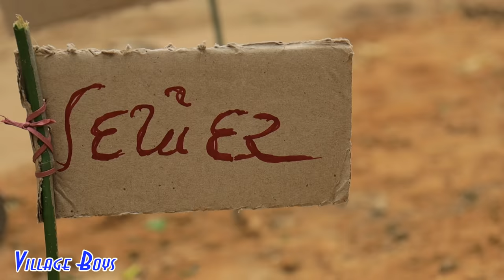રમકડાં ચોર, દેશી કોમેડી | Vahtovillageboy | Bhuro | 2021 Full HD Video | Village Boys | Desi Comedy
Tital - રમકડાં ચોર

Directed By D. B.Thakor
Story By Vinod Joshi

 Vahto vadi
Gujju Love Guru
VahtoVillageBoys
Village Boys
Funny video
Comedy video
Desi comedy
Diwali special